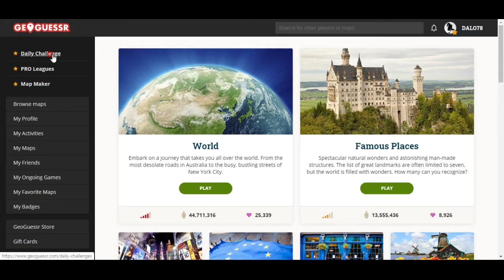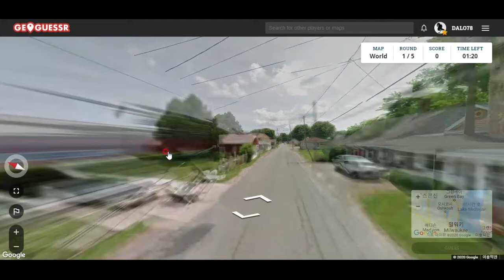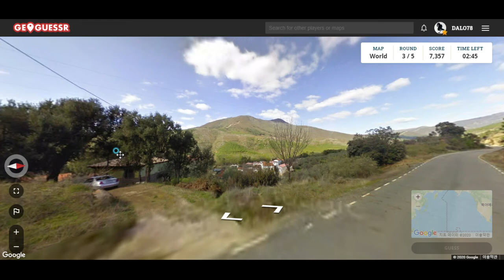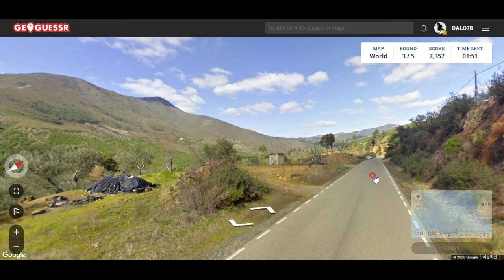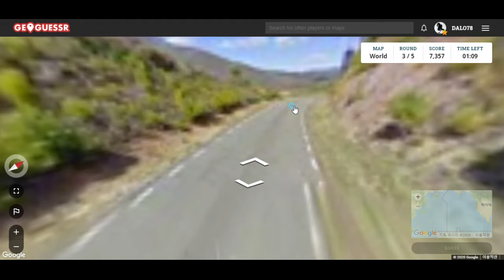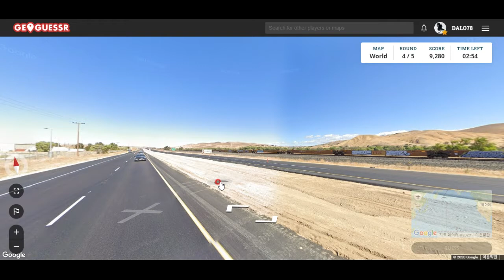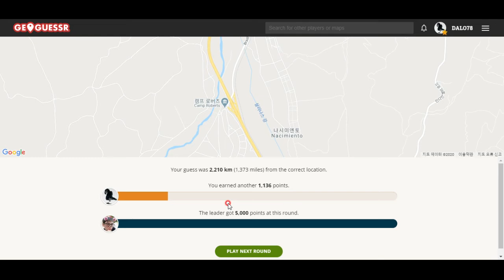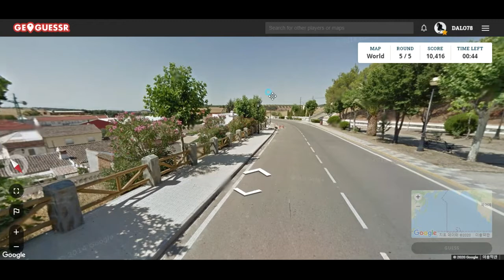geoguessr - 핑크핑크한 아이스크림 가게 발견!! 아이스크림 먹고싶다 ㅠㅠ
사진만 보고 지도상에서 자기 위치 알아맞히는 게임입니다^^ 오늘은 아이스크림 가게도 나왔네요 하핫